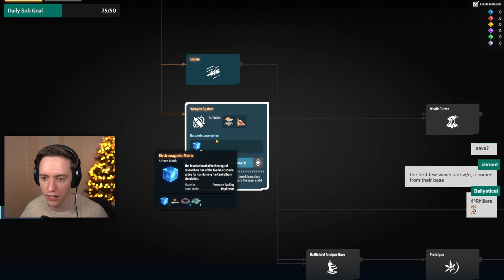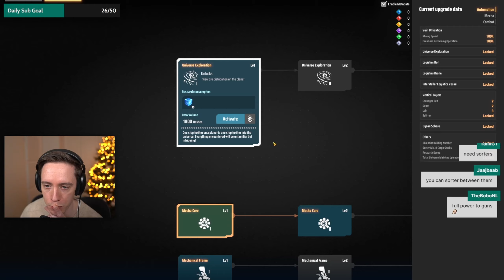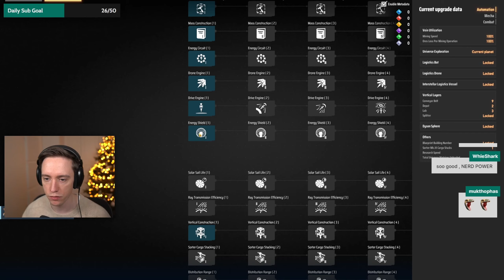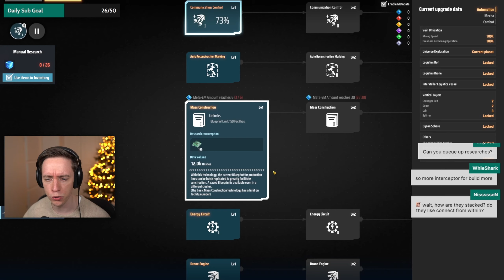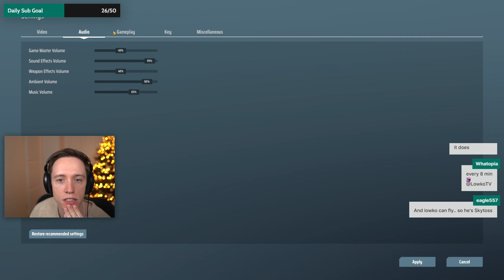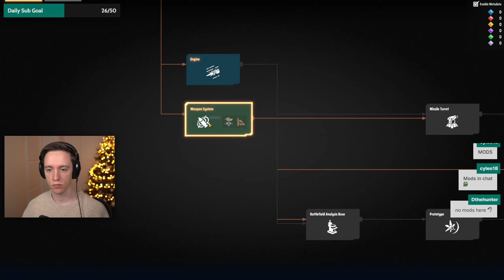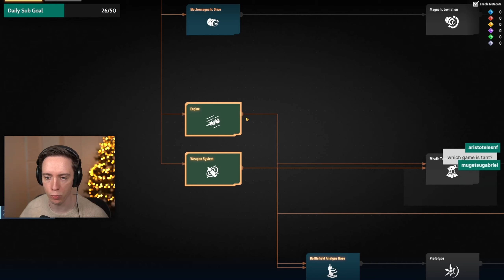Dyson Sphere Program: Rise of Darkfog with Lowko! (Ep. 2)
I decided to jump back in for a third playthrough of Dyson Sphere Program which now includes the Rise of the Dark Fog update which is the first part of the new combat system. Dyson Sphere Program is a sci-fi simulation game with space, adventure, exploration and factory automation elements where you can build your own galactic industrial empire from scratch.

Build the most efficient intergalactic factory in space simulation strategy game Dyson Sphere Program! Harness the power of stars, collect resources,destroy Dark Fog enemy hives, plan and design production lines and develop your interstellar factory from a small space workshop to a galaxy-wide industrial empire.